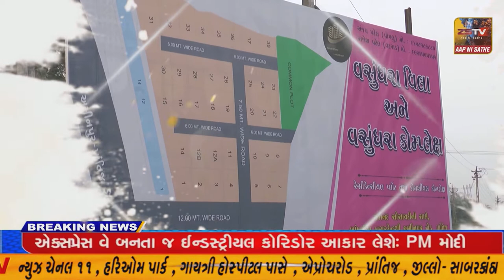અરવલ્લી શામળાજી નજીકના ખેરંચા સ્થિત સૂર્યા એકલવ્ય સૈનિક સ્કૂલની મુલાકાતે